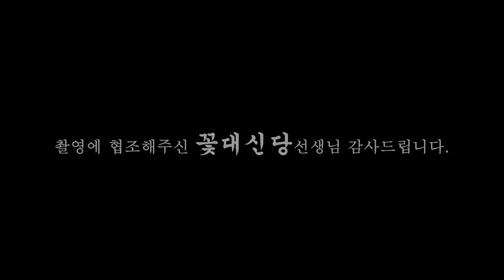(일산용한점집) sns에서의 만남!! 사랑해도 될까요...? 글쎄, 난 레스또랑 세대라... 일단 들어와서 얘기해~!!